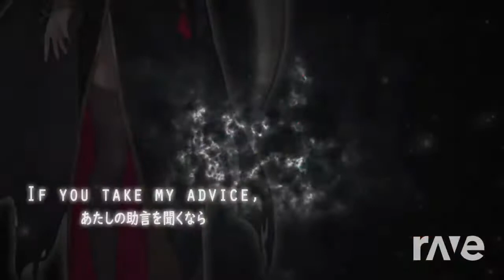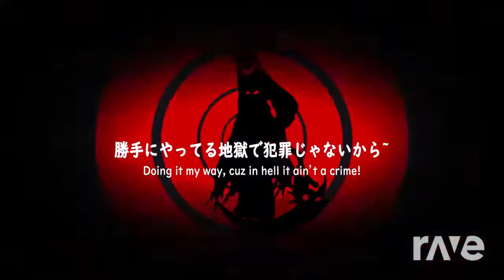Calliope I Mori Stand